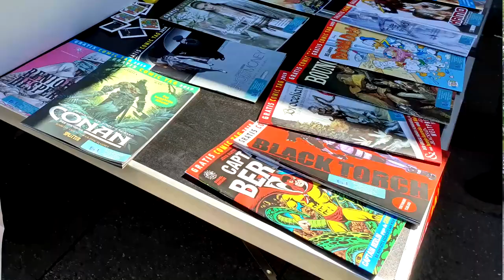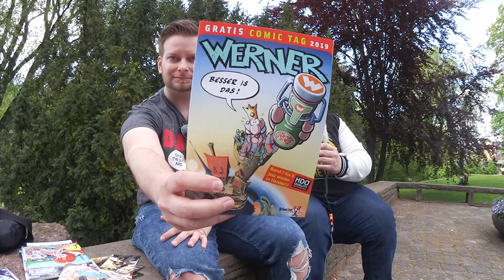Flohmarktfunde Kann man damit Geld verdienen? | Hafengeburtstag Hamburg 2019 | Gratis Comic Tag Vlog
*Nerdtaste unterwegs! Es war wieder soweit, ich war beim Thomas zu Besuch und wir haben Hamburg unsicher gemacht! Flohmarkt Hustle | Reichen Flohmarkt | Hafencity | Travel | Vlog | Comics | Comic | Verboten | Bootleg